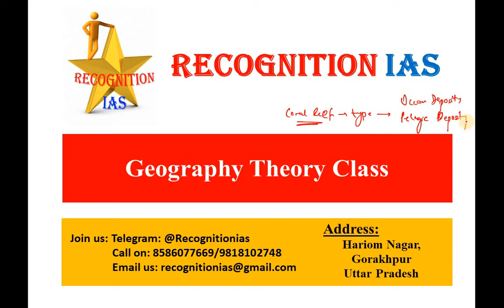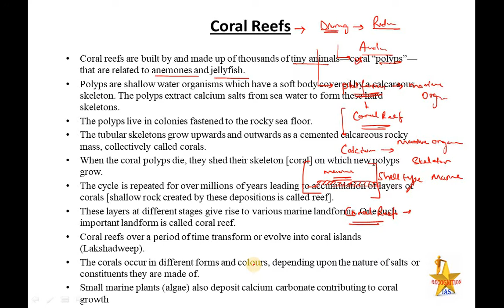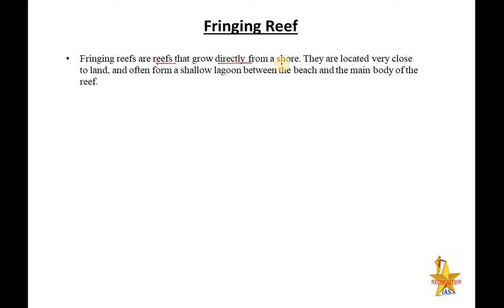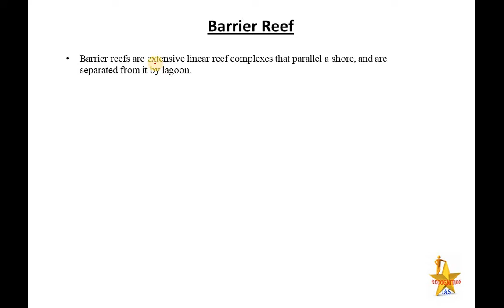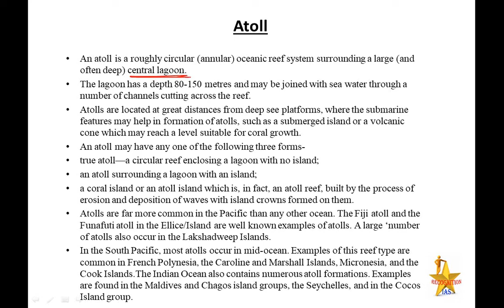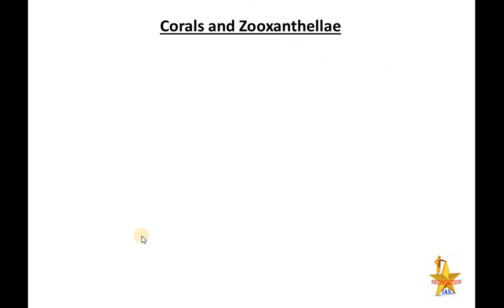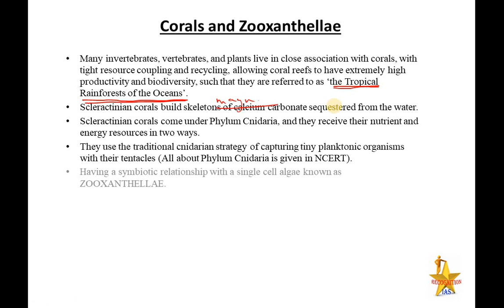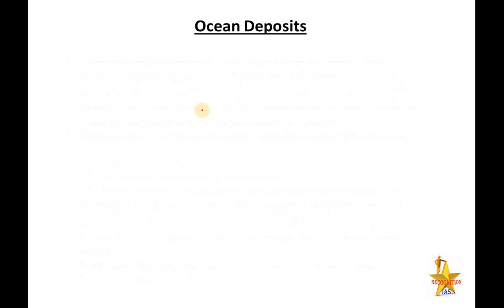PLS: Geography (L55): Coral Reef, Types, Fringing Reef, Barrier Reef Atoll, Lagoon, Coral Bleaching